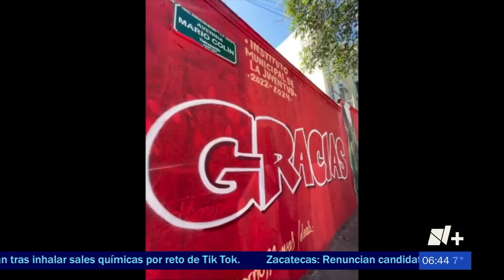Homenaje a "Proteo" en Tlalnepantla, Edomex. (Miguel Garcia)